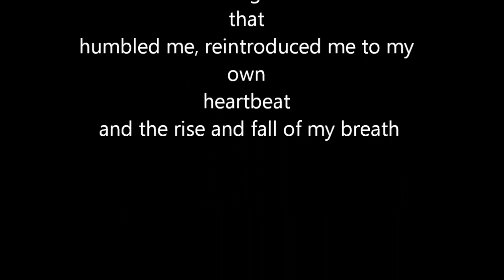ACCIDENT in KANDILAND.wmv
The Worst Violence is Imagined. But what if you could buy a ticket to your own..._ACCIDENT_? What if you weren't given a choice? What if the stakes of an argument with someone you love suddenly became a set of choices and Trust takes on all-comers. Truth as the prize.

A WORD of advice to you rubberneckers, you may see more than you signed on for...